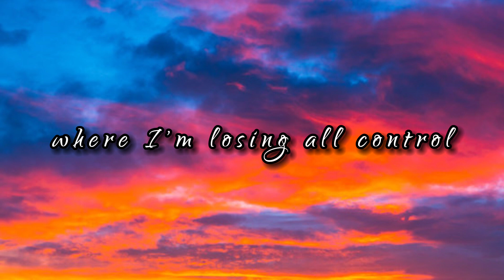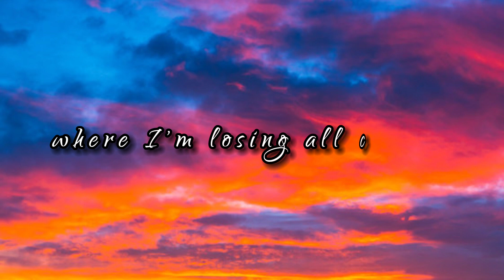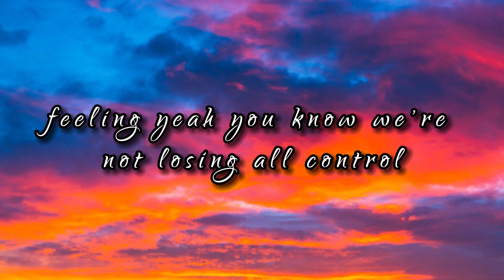Imagine Dragons - Bones (Lyrics)